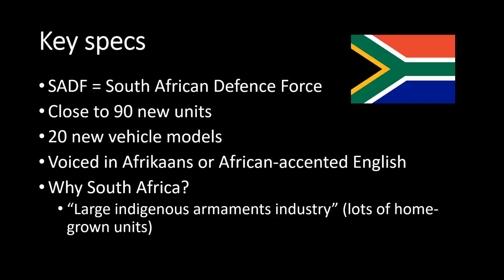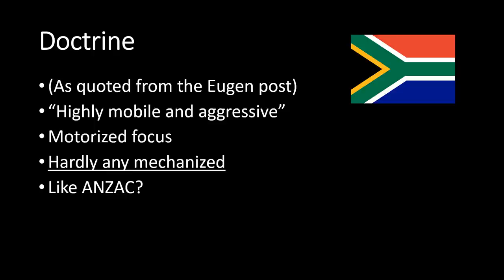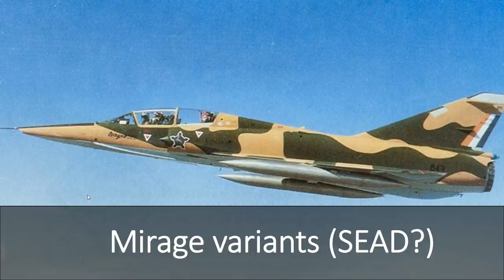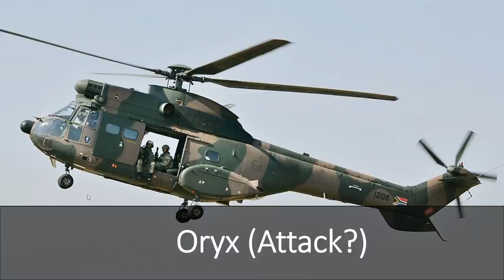Wargame Red Dragon - South-African DLC Announced! (Unit stats not known yet!)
A buck a month can go a long way to help me create more content

Eugen just announced the South-African Wargame DLC. No release date yet, nor any unit specs. I got curious and decided to check out some of the units.

Major General Metzger
Major General Reaper

Colonel Brendryen
Colonel Westover
Colonel The Administrator

Major 4nge1us
Major Aura
Major BeerDrinker
Major Chung
Major JFHeasy
Major Duck
Major Moleemann
Major Brown
Major Zeeshan Ch

Captain Dave
Captain Siegert
Captain Fuentes
Captain Martinez
Captain Christensen
Captain K G
Captain Braugh
Captain Maverick
Captain Moore
Captain Karuppiah